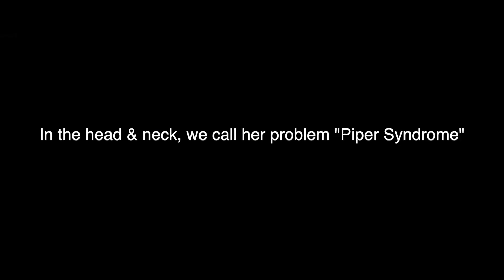WEIRD, BURNING Facial & Dental PAIN DIAGNOSED: Piper Syndrome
A patient has the following problems:
-severe pain and spasms in the left side of her face and her left top and bottom teeth
-an electrical nerve-like pain that was followed by a burning pain
-severe pain when drinking cold drinks or foods
She had seen a physician, a general dentist, an endodontist, and a periodontist, none of which could find anything wrong with her.  The latter specialist sent her to see Dr. Nick.  Dr. Nick suspected sympathetically-maintained pain and tested that theory with a local anesthetic nerve block of her left greater auricular nerve (GAN).  Many of the orofacial pain/TMD patients that Dr. Nick sees have undiagnosed sympathetically-maintained pain, and this GAN diagnostic neck block temporarily blocks those sympathetic inputs which feed the lateral side of the face, the lower molars, and often the masseter and temporalis muscles (closing muscles of mastication).
This video was filmed a week later.  Not only did the GAN block reduce her confounding pain in her left cheek the day of the injection, but a week later she divulged that her pain hadn't yet returned.  She was elated!  Typically, these blocks only relieve pain from the cervical and sympathetic inputs of the upper C-spine (ventral C2/C3) which present as orofacial/dental pains.  In her case, her resolution was lasting, at least a week later...  Dentists are not taught about these pathways, so Dr. Nick created his teaching org, the CNO, to disseminate clinical information such as this to his profession.  Many people  possess these sorts of sympathetic pain problems and wind up misdiagnosed and receive root canals, extractions, and other such treatments without a proper diagnosis.  Dentists: it's not all about the trigeminal nerve, trust me!!
Her diagnosis?  Piper Syndrome.  What is Piper Syndrome?  Essentially sympathetically-maintained pain in the head and neck region.  Who is it named after?  Mark Piper DMD, MD, the TMJ surgeon who is one of Dr. Nick's greatest mentors.  Piper Syndrome hit the scientific literature in July of this year courtesy of Dr. Nick's new chapter contribution to the 2nd edition Handbook of Computerized Research in Dental Medicine:
Yiannios, N. (2020). The Occlusal, Neurological, and Orthopedic Origins and Implications of the Hypersensitive Dentition. In Handbook of Research on Clinical Applications of Computerized Occlusal Analysis in Dental Medicine (pp. 699-828). IGI Global.

Doctors, to learn about this and much, much more at the Center for Neural Occlusion (CNO):
CNOtmj.com